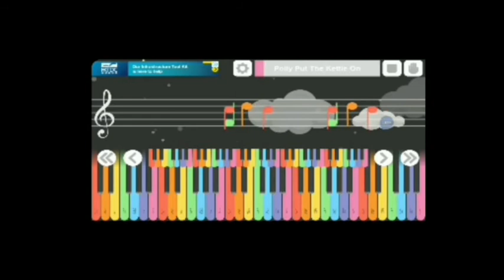Animated Courage Scared iOs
Endless Alphabet